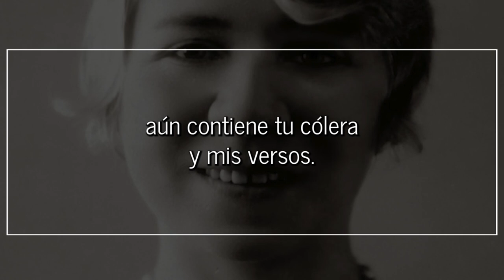Ultrateléfono, de ALFONSINA STORNI | Poema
Ultrateléfono

¿Con Horacio? — Ya sé que en la vejiga
tienes ahora un nido de palomas
y tu motocicleta de cristales
vuela sin hacer ruido por el cielo.

—¿Papá? — He soñado que tu damajuana
está crecida como el Tupungato;
aún contiene tu cólera y mis versos.
Echa una gota. Gracias. Ya estoy buena.

Iré a veros muy pronto; recibidme
con aquel sapo que maté en la quinta
de San Juan ¡pobre sapo! y a pedradas.

Miraba como buey y mis dos primos
le remataron; luego con sartenes
funeral tuvo; y rosas lo seguían.